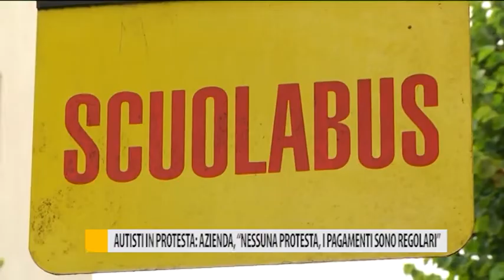Autisti in protesta: azienda, "nessuna protesta, i pagamenti sono regolari"